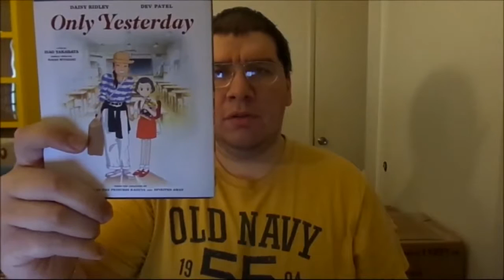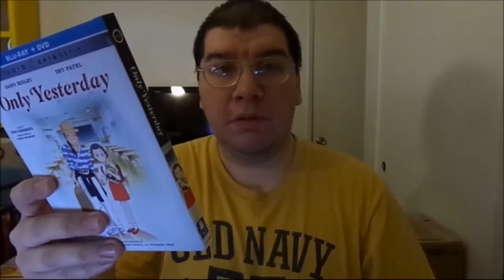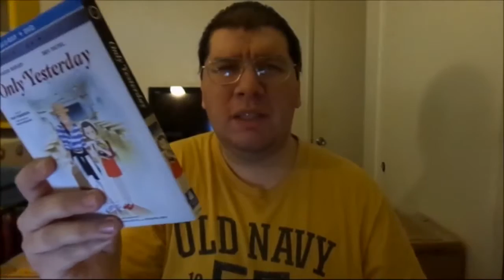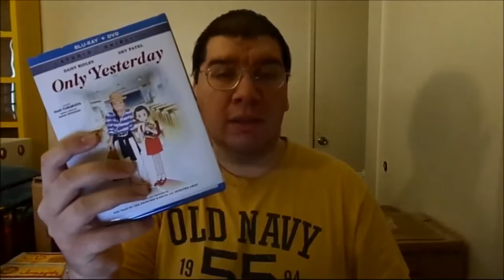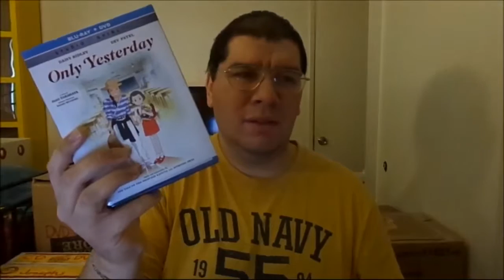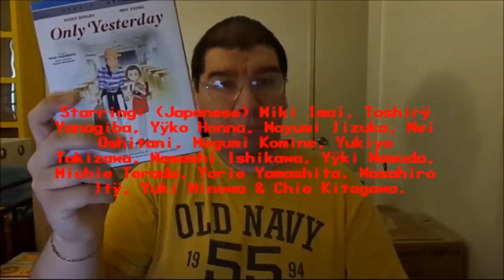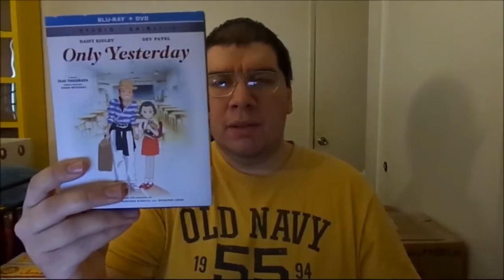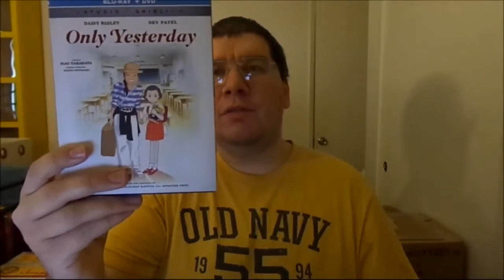Only Yesterday (1991): Joseph A. Sobora's Movie Review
My Movie Review of "Only Yesterday" (1991).
Starring: Daisy Ridley, Dev Patel, Alison Fernandez, Ashley Eckstein, Miki Ima, Toshirō Yanagiba, Yuki Minowa & Yōko Honna.

Written & Directed By: Isao Takahata.